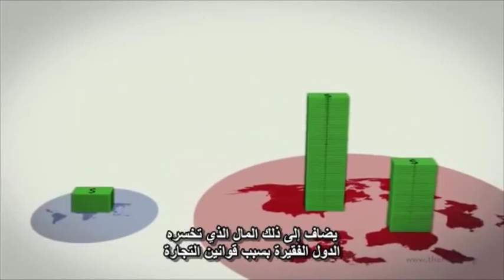كذبة مساعدة الفقراء من وِثائقي الاختيار لنا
يمكن تشغيل الترجمة العربية من زر الموجود أسفل مشغل الفيديو
الصفحة العربية على الفايسبوك :

تم ترجمة هذا الفيديو من قبل فريق اللغويات العالمية. من اجل الأشتراك و التطوع راسلنا علي